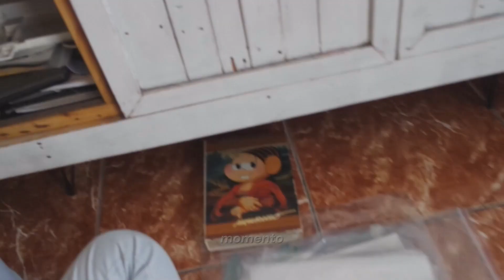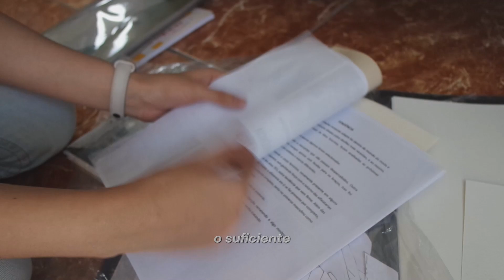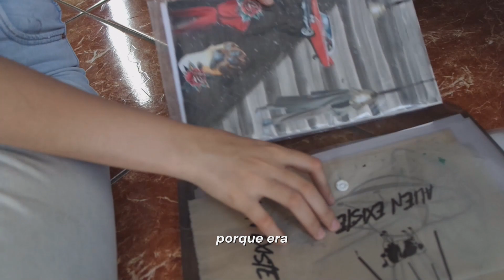destralhe armário do escritório | pré mudança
preparando minha mudança percebi que ia ter que desapegar de muita, esse nem de longe é o pior cômodo da casa mas já da indícios de que tem coisa de mais e já deveria ter sido jogada fora faz décadas.
aos poucos me organizo e deixo meus hábitos de acumuladora, enquanto isso vou contando o processo para vocês.